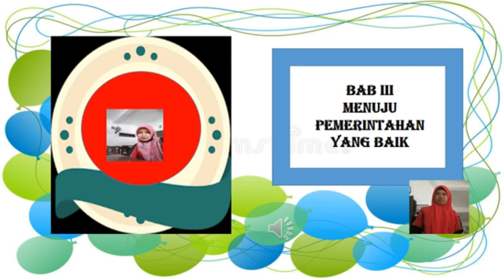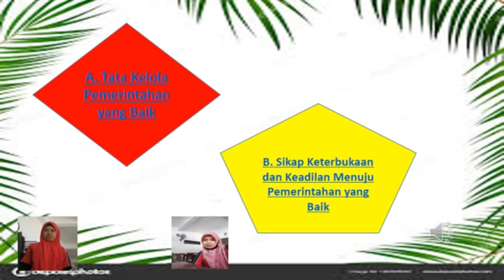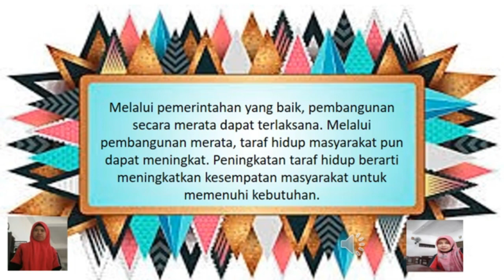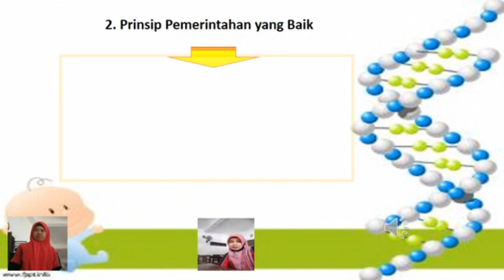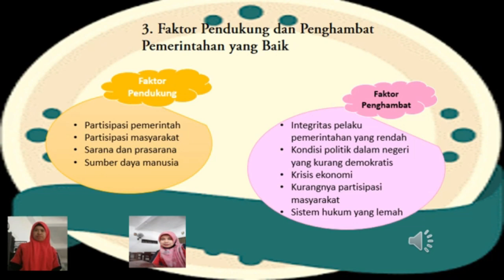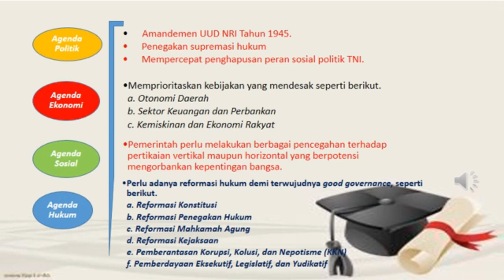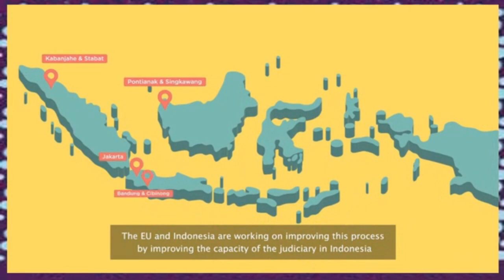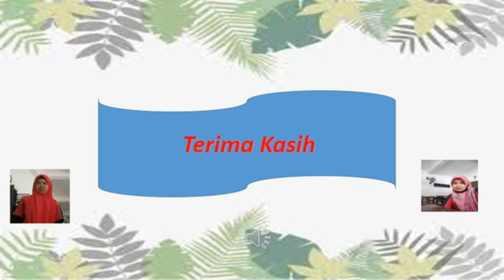PPKn Kelas XII Kamis 30 September 2021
Kelas XII  Kamis 30 September 2021
INFO PENTING  (UTs LOGIN SENIN 4 OKTOBER 2021 !!!)
b.  Siswa – Siswi  mempersiapkan Materi Pelajaran terkait UTs Gasal
c. Login UTs Gasal akan dimulai pada Hari SeninTgl , 4 Oktober 2021
d. UTs Gasal  akan dimulai pada  Hari Rabu Tgl , 13 Oktober 2021
e. Selalu menggunakan prosedur kesehatan
f. Taati SOP dilingkungan masing masing ; disekolah, dirumah, dll